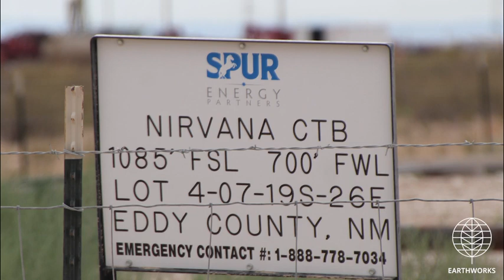Spur - Nirvana CTB, Eddy County, NM (August 2023)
Spur - Nirvana CTB
Artesia, Eddy County, NM
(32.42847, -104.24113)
Filmed 8/08/2023